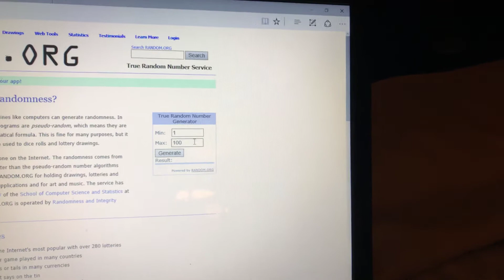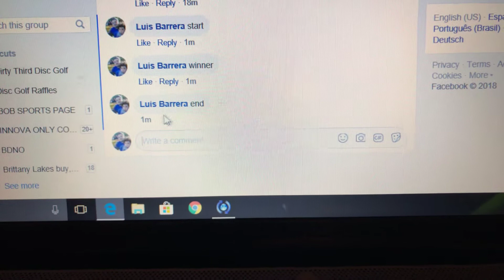November 11, 2018